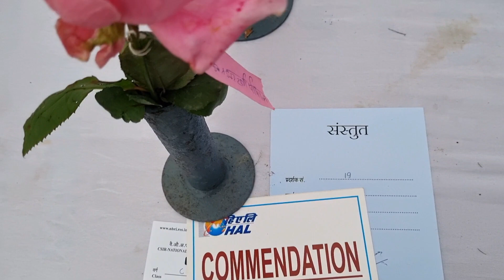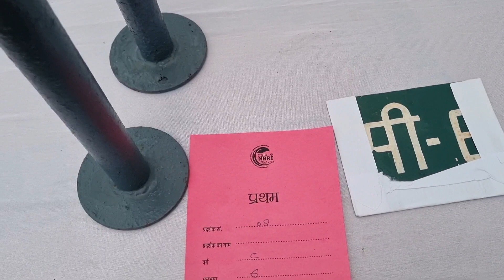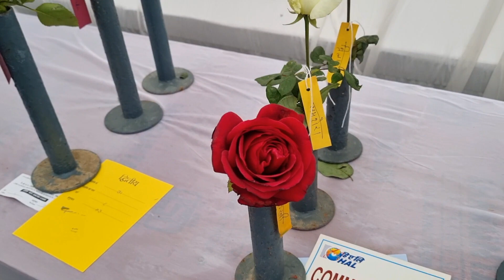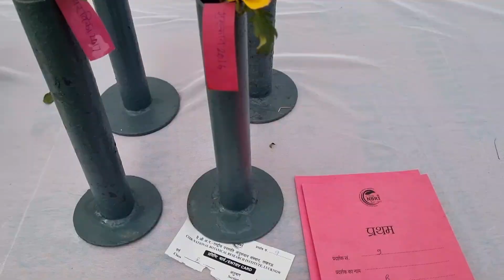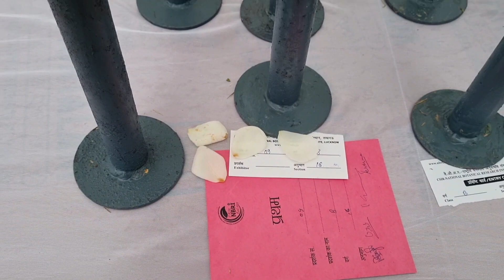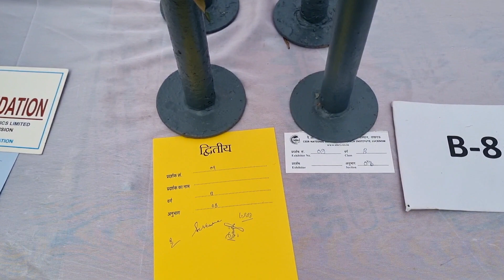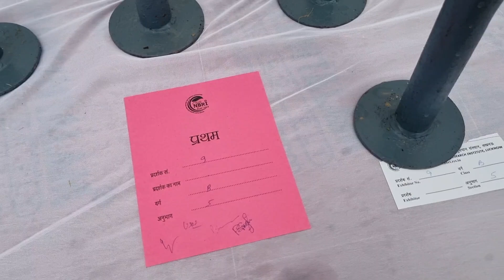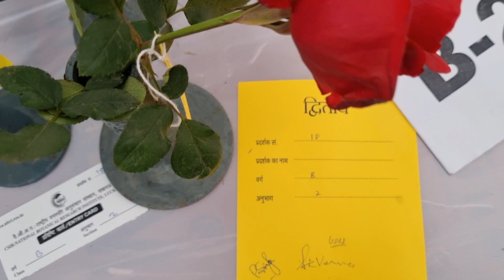Rose and Gladiolus Flower Show CSIR NBRI Lucknow Part IV